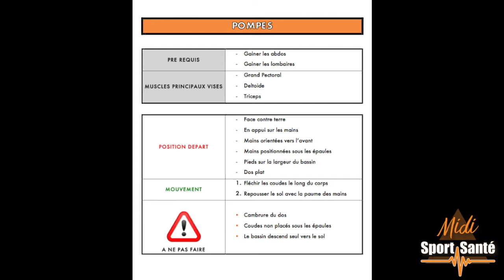Exercice de Musculation - Pompe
Description Technique de l'exercice.

Les points clefs pour la réalisation technique de l'exercice.